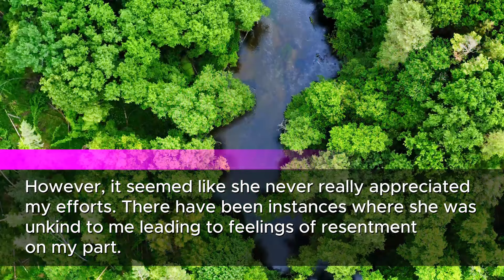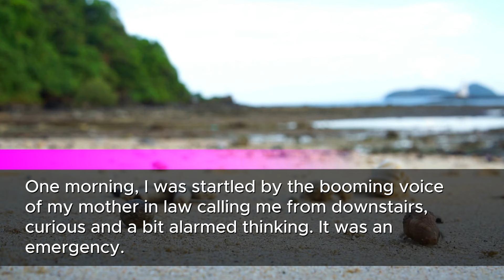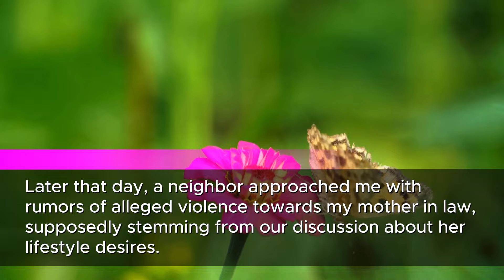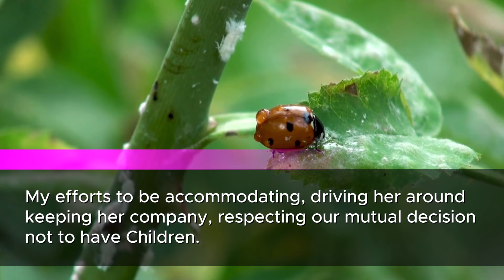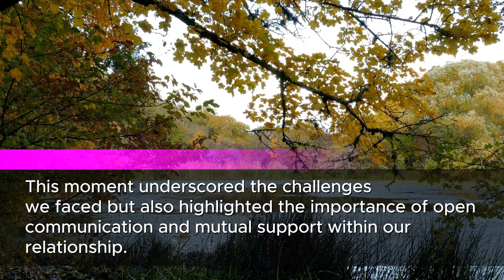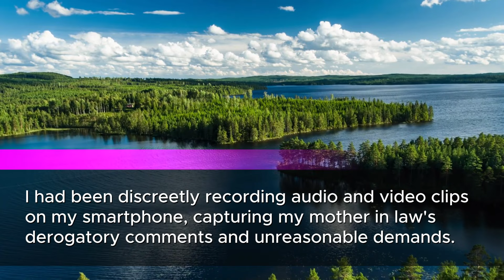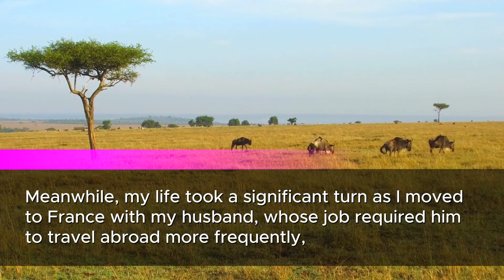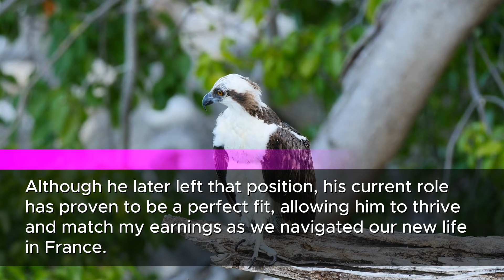My MIL tried to kick me from our home, even though I helped her a lot. I'll leave. but when she know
🏠💔 "I share my home with my son, and it's time for you to go." Those shocking words from my mother-in-law marked the start of a journey I never expected. Hi, I'm Betty, and this is the story of resilience, unexpected turns, and the power of communication within a family dynamic.

👵🚪 Facing unexpected challenges with my mother-in-law, who I've tried my utmost to support and care for, led me to a pivotal decision in my life. Despite extending kindness and adjusting our lives to accommodate her, her unappreciated demands and criticism pushed me to a breaking point.

💼🌍 With my husband away and tensions rising, I made the difficult choice to leave, finding refuge and unexpected solace in my café. This move not only tested my resilience but also opened up new opportunities for growth and self-discovery.

👫💬 Through trials and misunderstandings, the importance of open communication became evident. My husband and I faced the complexities of our situation head-on, leading to a decision that would change our family structure and pave the way for a peaceful future.

🌐🇫🇷 The story takes a turn towards new beginnings as we move to France, embracing challenges, new ventures, and the joy of expanding our family against all odds. Join me as I share our journey of navigating life's unexpected paths, the power of resilience, and the beauty of new beginnings.

👶🎉 From dealing with family tensions to embracing a new life abroad, this story is a testament to the unpredictable journey of life and the incredible surprises along the way. Watch as we navigate through challenges, change, and the joy of welcoming a new addition to our family.

Your support means the world to us as we share our story of navigating through life's twists and turns.